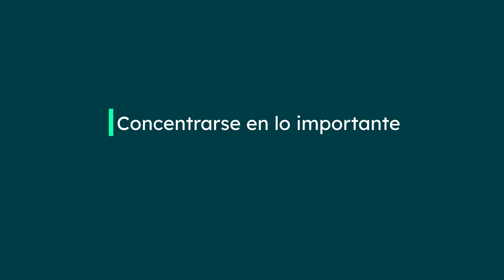Uso de Turnitin Feedback Studio para investigación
La Fundación Universitaria Área Andina ha registrado un impacto positivo con el uso de los Quickmarks, los Peermarks y las rúbricas de la plataforma de Turnitin Feedback Studio.